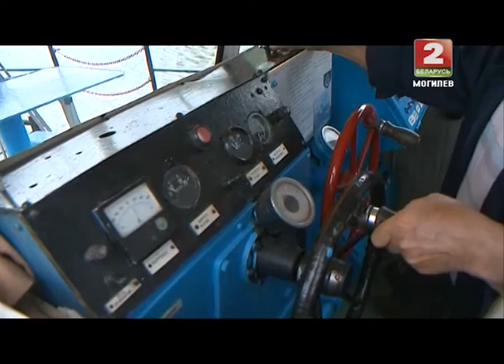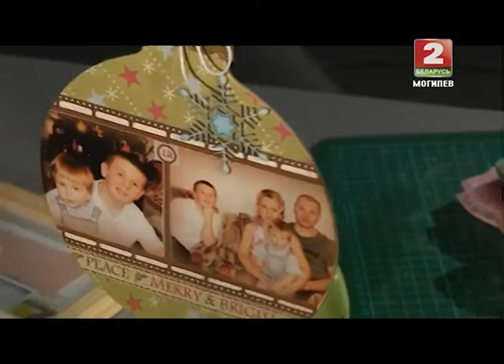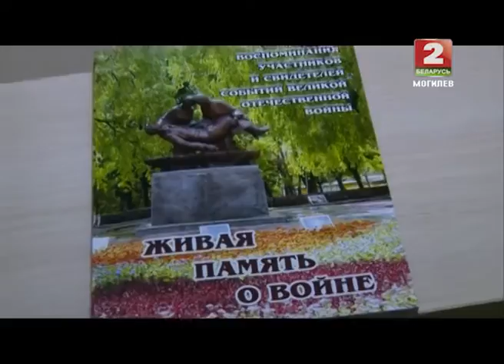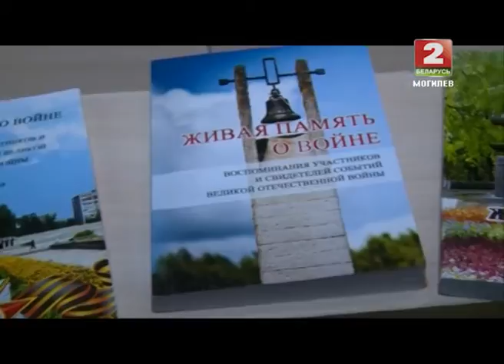Дети Асфальта 09 07 2015